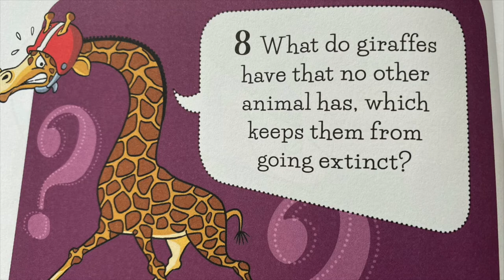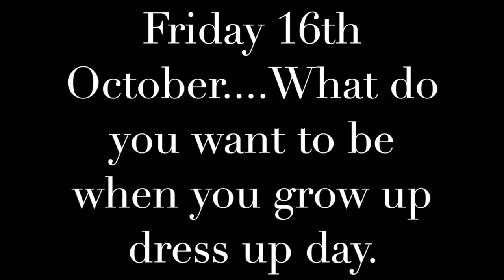ISPP TV News Episode 131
- UOI Activities
- Make Your Choice
- Guest Interview
- Riddle
- Student Council